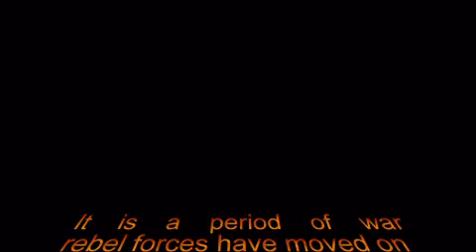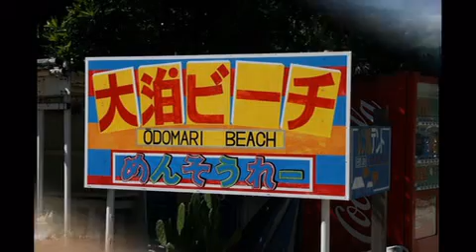Big In Japan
Watch out Japan, the Bowes Family has arrived!